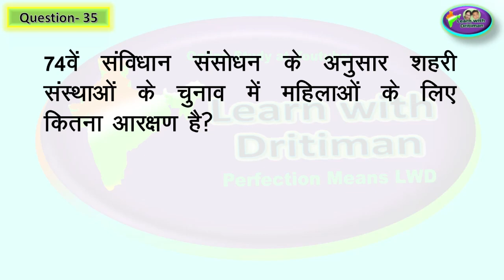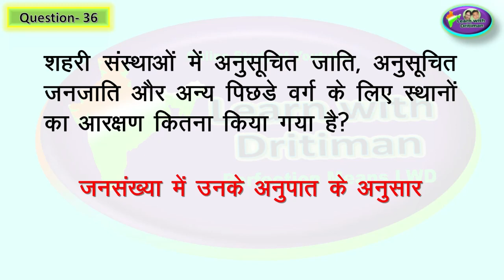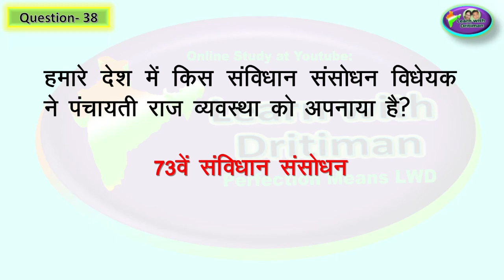Class-8/ Ch-9/Part-1/ ग्रामीण व शहरी प्रशासन/ Rajasthan GK/ NCERT/ Reet / 2nd GRADE/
Class-8/ Ch-9/ Part-1/ ग्रामीण व  शहरी प्रशासन/  Rajasthan GK/ NCERT/ Reet / 1st GRADE/ 2nd GRADE/